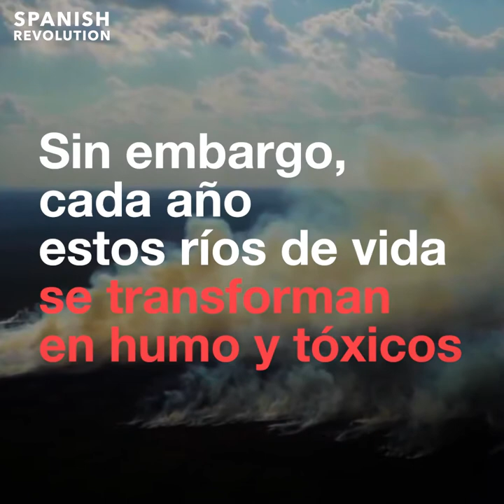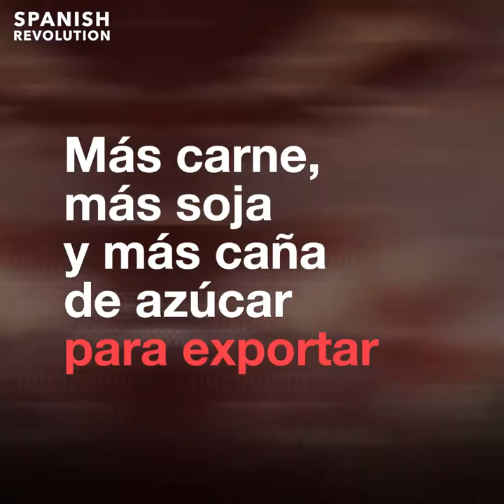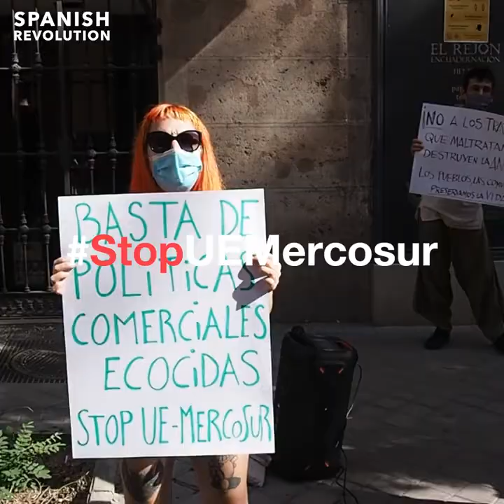El tratado de libre comercio entre la UE y el Mercosur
El tratado de libre comercio que la Unión Europea está negociando prácticamente en secreto con los países del Mercosur (Brasil, Argentina, Uruguay y Paraguay) traerá de la mano la deforestación de la Amazonía y la violación de los Derechos Humanos en los países latinoamericanos. Para Europa, significará un consumo de peor calidad y la ruina de los pequeños productores.

Para el planeta, más calentamiento global.